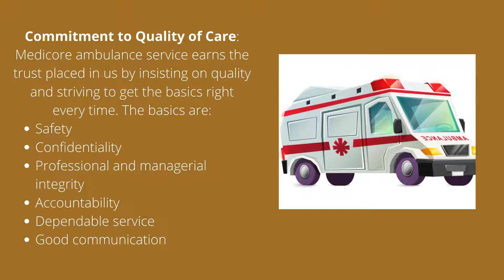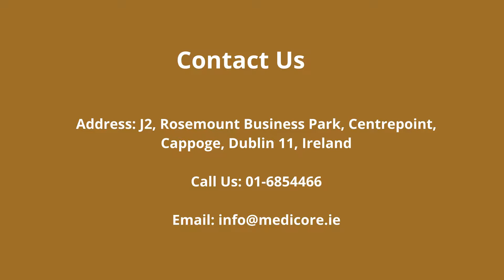Ambulance Services & Its Value in Society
An increase in medical diseases has pointed to the increase in hospitals and emergency ambulance services, taking care of patients who require emergency medical help at critical moments, supporting them to reach the hospital on time, thus protecting their life.